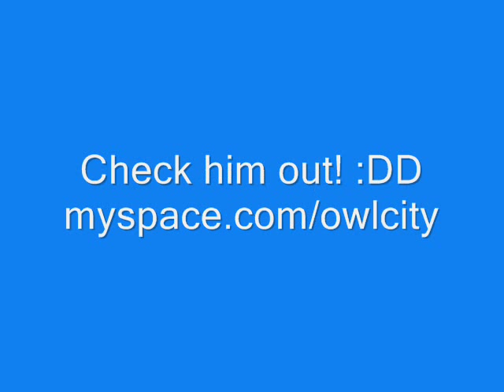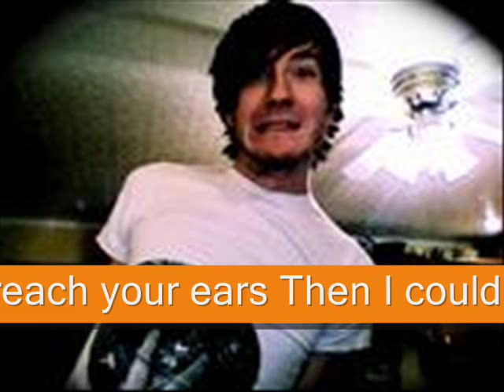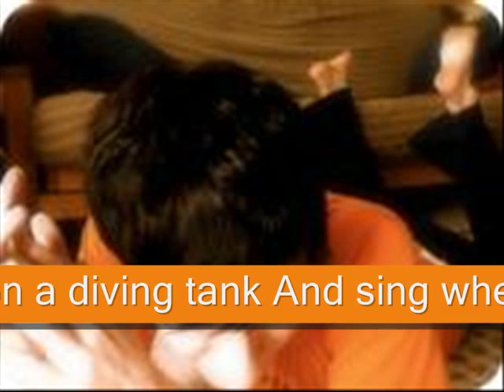Owl City - Panda Bear (with lyrics)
Accepting Requests! :)

Check him out! :DD